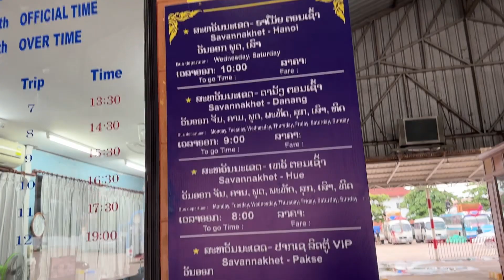Places To Visit In Savannakhet | Meckong River | Savannakhet Bus Station & Street Food | Laos Day 17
India To Indonesia On Cycle || Laos Day 2 Savannakhet
Laos 🇱🇦 Series Day 2 Six countries on cycle Day 17

सभी दोस्तों का swaagat ही Jagdish Gaikwad YouTube channel पे दोस्तों मैं करने जा रहा हूँ India🇮🇳 To Indonesia🇮🇩 Cycle Yatra Ride for Peace and Unity सारे विश्व में सुखशांती और एकता का भाव बना रहे यही मेरे ride का उद्देश्य हैं इस cycle ride में मैं सबसे पहले Vietnam,लाओस,Cambodia,Thailand,Malaysia,Indonesia ऐसे देशों में सायकल यात्रा से शांती सद्भाव एकता का संदेश देना चाहता हूँ ||

इस लंबी  यात्रामें मे लाओस में दूसरे दिन Xethamouk से सावनाखेत किस प्रकार पहुँचा ये दिखाने क़ोशिश की हैं ये सारी जानकारी इस video में देने की कोशिश की है ये saari video उसकी series देखने के लिए अपने channel को ज़रूरत subscribe करे और मेरी  इस Journey को follow करे धन्यवाद 🙏🏻 Jai hind 🇮🇳

अगर आपको मेरा ये प्रयास अच्छा लगे तो इस यात्रा को योगदान करे🙏🏻

IDBI Bank Account Number
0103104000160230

इस यात्रा के दौरान में कहा हूँ ये देखने के लिये आप फॉलो कर सकते है॥